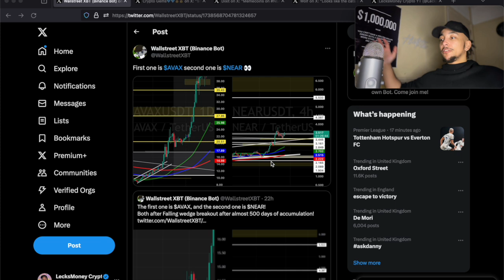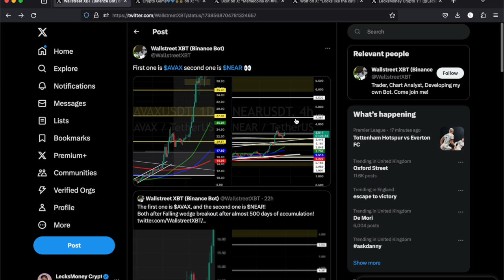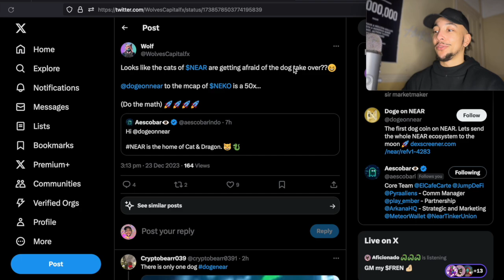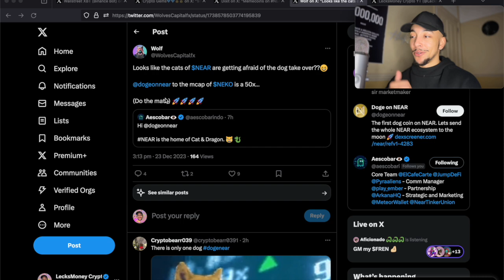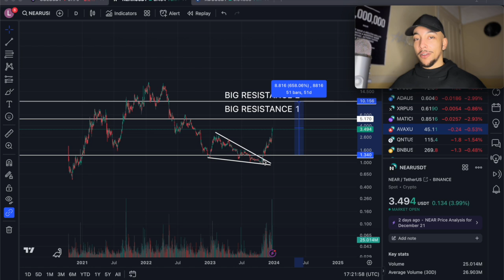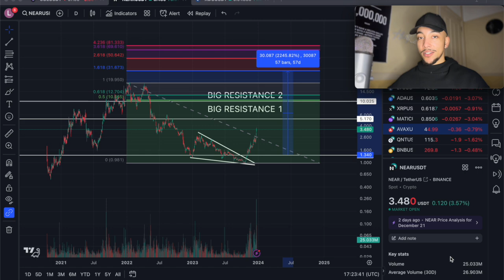Why YOU should hold NEAR for the 2024 BULL RUN ✍️ Near Protocol 💥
LIMITED TIME FREE 7 DAY TRIAL - Come and make money with the fam ❤️